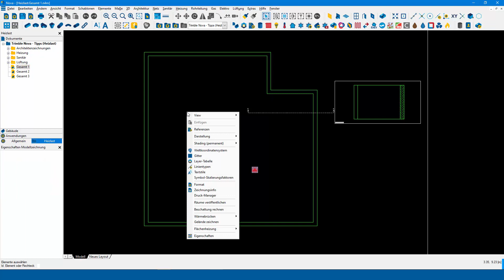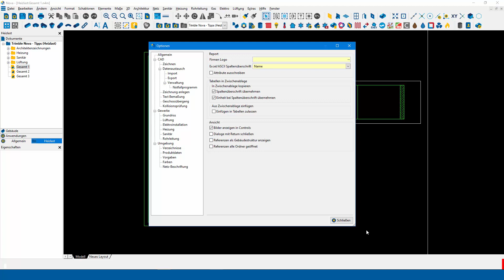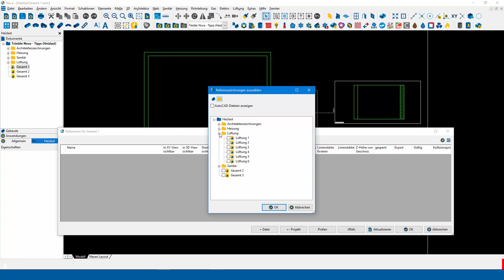028 - Tipps zur Trimble Nova - Einstellung für Referenzaufruf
In diesem Video zeigen wir, wie man sich die Darstellung der Zeichnungen im Referenzdialog einstellen kann.